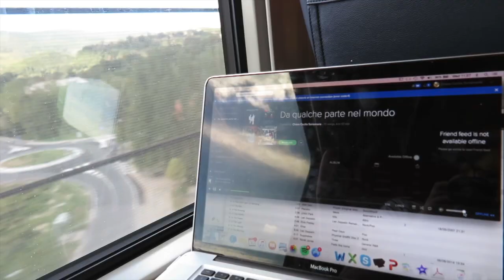daqualchepartenelmondo Le presentazioni del libro a Roma e Milano.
'Da qualche parte nel mondo', Rizzoli, è il mio primo romanzo.
Questo è il video delle presentazioni di Roma e Milano. Grazie per il vostro supporto, per la fiducia e per l'affetto.

Leggi la sezione del mio blog dedicata al libro, dove troverai le date delle presentazioni, info, interviste e backstage:

'Da qualche parte nel mondo'.
Preordinalo o acquistalo su Amazon